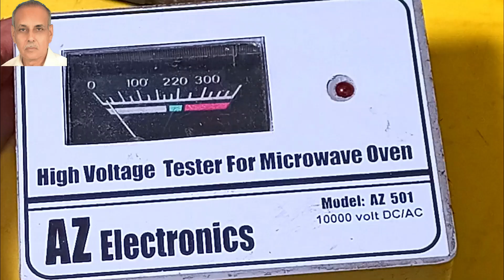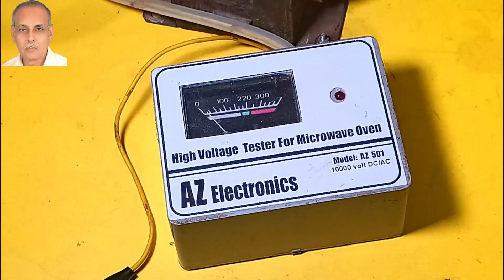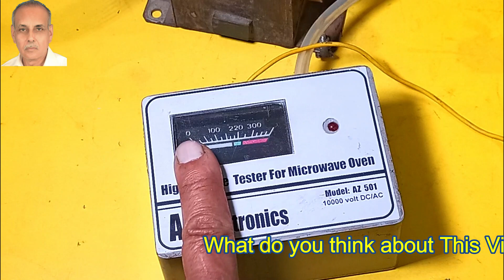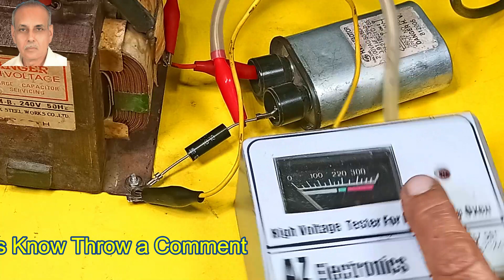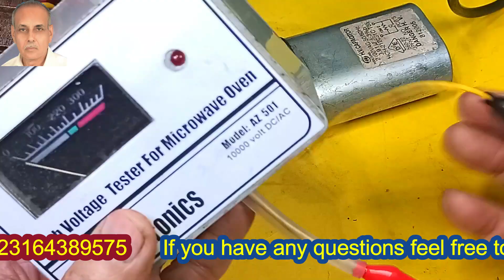Microwave High Voltage Tester | 2000 volt to 10000 Volt Tester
The transformer consists of three windings. Your primary winding with the thicker wires, your secondary high voltage winding with the thinner wires, and your
secondary low voltage winding that is between the primary and secondary windings.
To test the transformer, start with the primary winding, looking for less than five ohms. I suggest you use R times one on the meter and calibrate. Place your
meter leads across both terminals looking for less than five ohms. You'll also want to check each terminal to ground. The best place to find the ground is where
the mounting holes, where the screws are on the transformer. Checking to make sure you have no reading. If you are ever reading between the ground and one
of the terminals, the winding is shorted. If you get no reading across both terminals, the winding will be open.
Measurement of high voltages

Measurement of high voltages – d.c., a.c. or impulse voltages – involves unusual problems that may not be familiar to specialists in the common electrical measurement techniques. These problems increase with the magnitude of the voltage, but are still easy to solve for voltages of some 10 kV only, and become difficult if hundreds of kilovolts or even megavolts have to be measured. The difficulties are mainly related to the large structures necessary to control the electrical fields, to avoid flashover and sometimes to control the heat dissipation within the circuits.